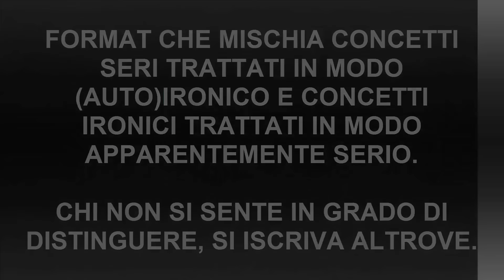Unboxing by Tony Casalino - Unboxing - EP 121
Unboxing di guancette adesive in ecopelle e di palle colored, by Tony. Grazie Tony per la masnada di roba che mi hai inviato...